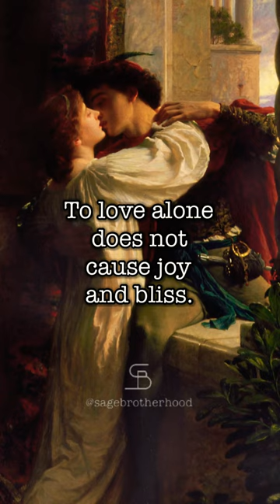Roy Baumeister & Sara R. Wotman on Unrequited Love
“Passionate, mutual love probably does make more people feel good, and to a more intense degree, than any other natural or artificial means. Only the most cynical or pathetic individuals would rather have a week spent drinking whiskey, or playing video games, or sunbathing, than a week of passionate love. Sadly, things do not always go so smoothly. Love is not always a cycle of shared, escalating bliss. When love is not mutual-when the pattern of attraction, desire, and need is felt by one person but not returned by the other-then the outcome is far from satisfactory. It is not love itself that brings fulfillment, but the mutuality of love. To love alone does not cause joy and bliss. Our culture envies and indulges young lovers, but it pities people who love without being loved in return. Love is only desirable if it is reciprocated.” - Roy Baumeister & Sara R. Wotman

Baumeister, R. F., & Wotman, S. R. (1994). Breaking hearts: The Two Sides of Unrequited Love. Guilford Press.